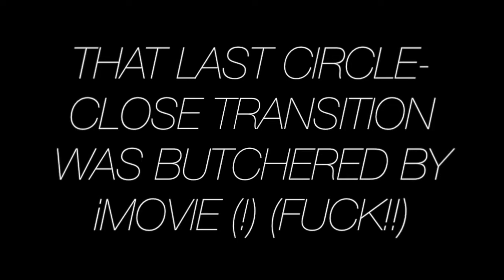TERRORISM JR! (12-string art-noise-metal trio!) VIDEO 2 (part 1/2)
incredibly, Frentatta put "Apple Glitch" in the video where there was a different glitch, and that was before she exported the 16 minute video. Apple being total junk, it lost 50% of the video, and crashed entirely, where she had already written "Apple Glitch". how will apple blame this on the victim this time?

meanwhile, TERRORISM JR are great. we love the two 12 string guitars!

NOTE: the band added a "JR" recently, even though they love the original name, because it's more distinctive and so forth.